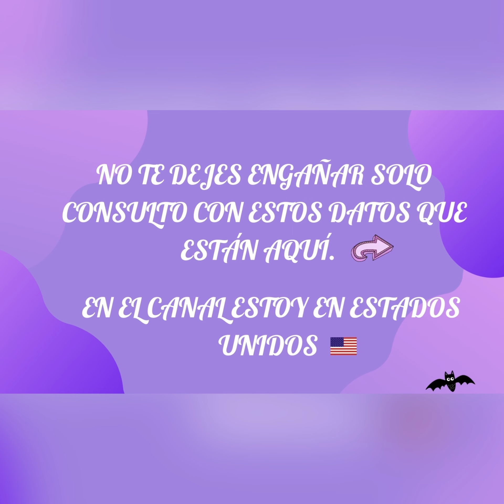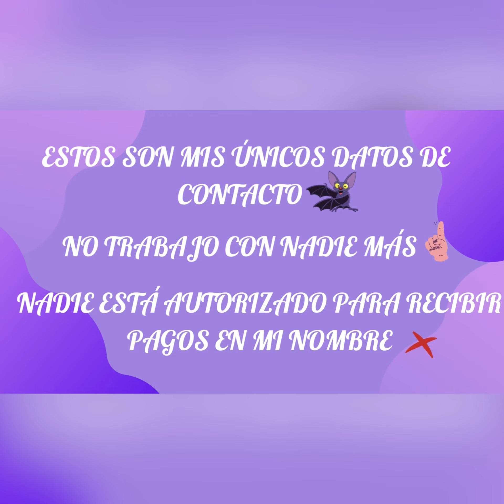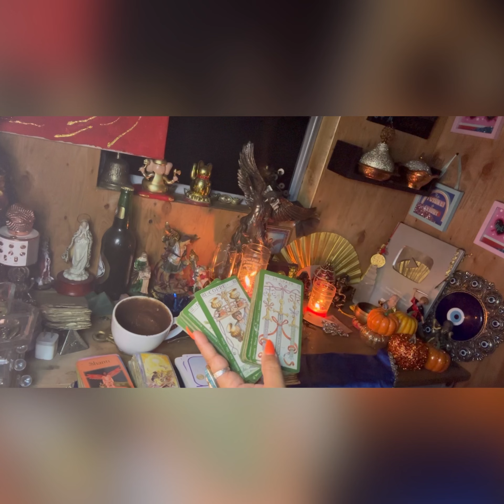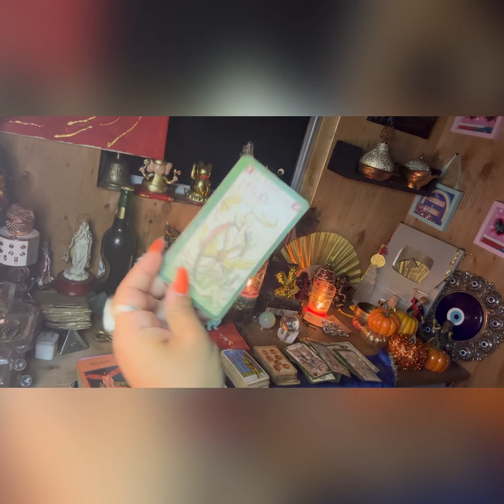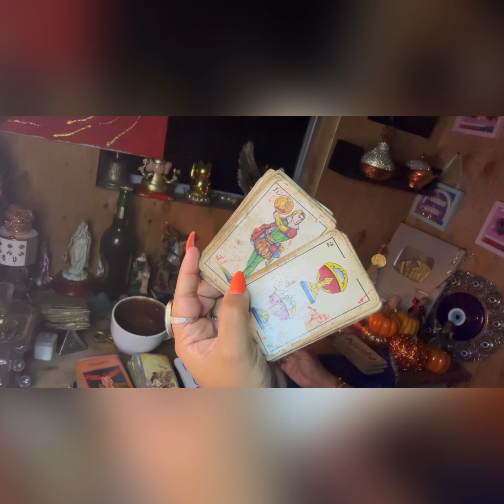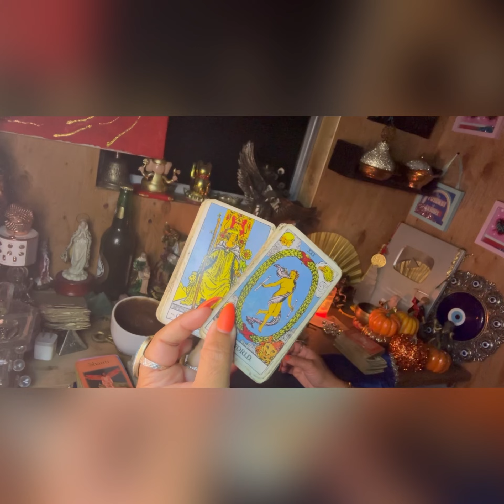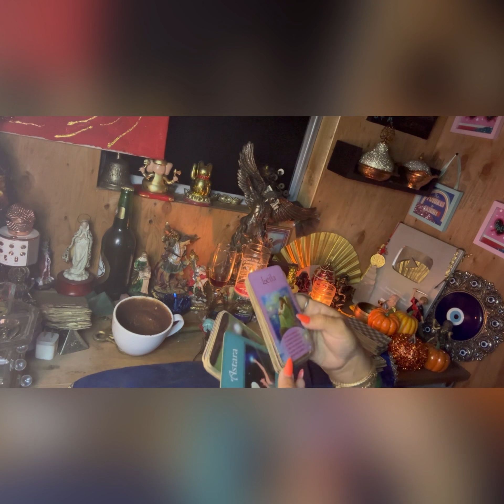Cancer♋️lectura café☕️+🔮+🗝️la felicidad que esperas está a punto de entrar en tu vida🏡💸16-23oct